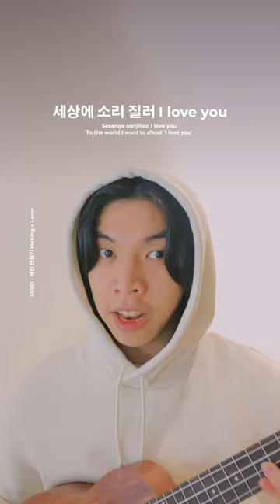Making a Lover 애인 만들기 (Boys Over Flowers OST Short Covers Compilation) | Cover by Chris Andrian Yang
Hi all! Sorry for being super inactive, I'm trying to be more active on youtube so please look forward to it! For now, here's a compilation of Boys Over Flowers' OSTs I covered on Tiktok, enjoy!